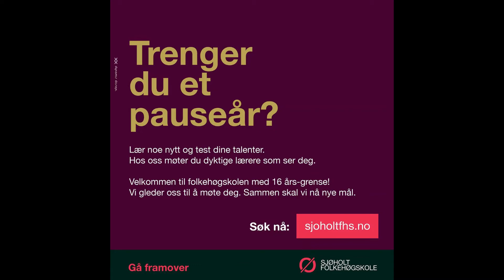Musikk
Musikk et helt år på folkehøgskole? Her kan drømmen bli oppfylt!